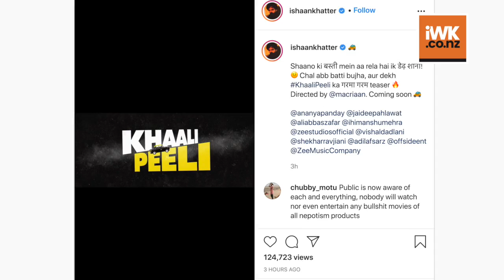Ishaan Ananya starrer film 'Khaali Peeli' teaser out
Actor Ishaan Khatter and Ananya Pandey starrer film 'Khaali Peeli' teaser is finally out now.